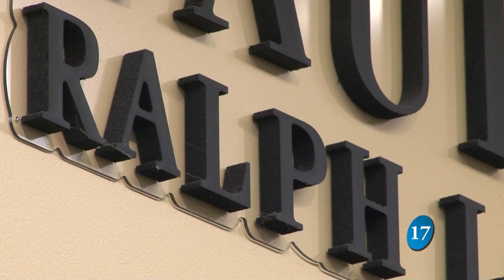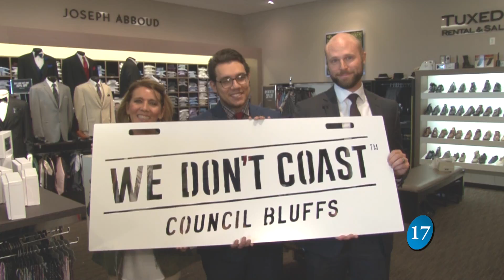This Is Who We Are- Men's Wearhouse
THE WE DON’T COAST BRAND IS A CELEBRATION OF WHO WE ARE, WHERE WE ARE, AND HOW WE OPERATE. IT BELONGS TO THE THIRTY-PLUS COMMUNITIES WHO MAKE UP THE GREATER OMAHA AREA, INCLUDING COUNCIL BLUFFS. THE COUNCIL BLUFFS CHAMBER OF COMMERCE IS PROUD TO HELP PUSH THIS REGIONAL CAMPAIGN, HERE’S A LOOK AT ONE OF ITS MANY MEMBERS.